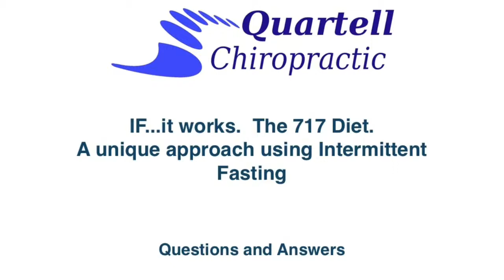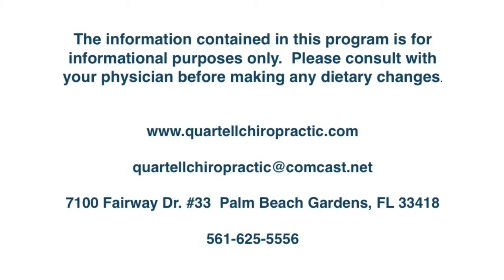Intermittent Fasting: Questions and Answers - Part 3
In this presentation, Dr Quartell addresses Hypoglycemia, Headaches, Binge Eating, and Insulin.

Intermittent Fasting, as presented by Dr David Quartell, is used all over the world to improve Human Growth Hormone (HGH) production, lose or maintain weight, slow the effects of aging, and improve your energy and stamina.  You can read the full transcript of this presentation and get more information at